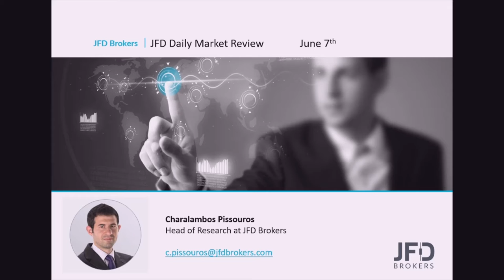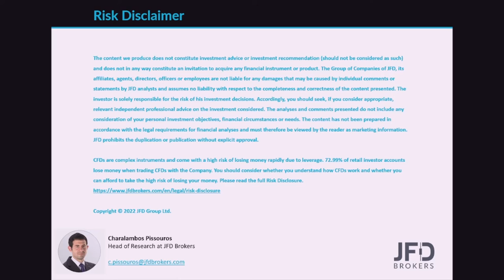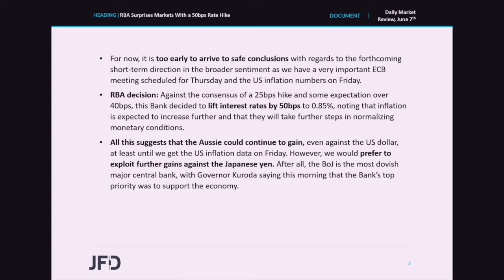Daily Market Review: RBA Surprises Markets With a 50bps Rate Hike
The Australian dollar was the main gainer among the majors on Monday and during the Asian session Tuesday, rallying after the RBA surprised the markets with a 50bps hike, at a time when the consensus was for a 25bps increase, and the most optimistic speculation was for a 40bps hike. What’s more, the Bank remained willing to continue lifting interestrates, adding credence to the overly hawkish expectations around its future course of action.